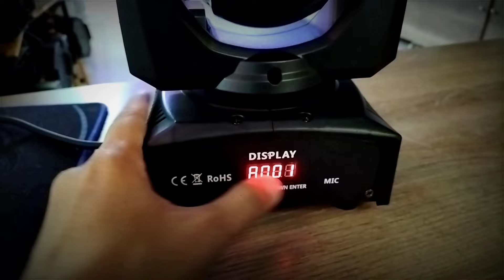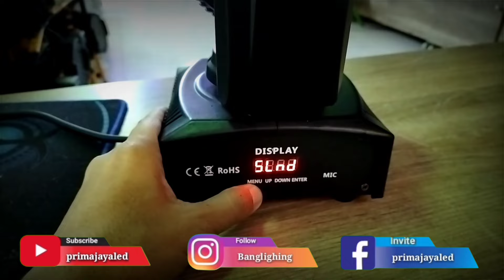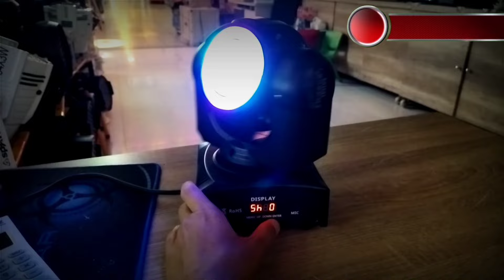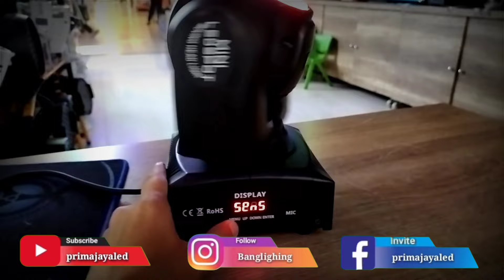Setting Manual Moving LED 60W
Seru nih pembahasan banglighting hari ini,    Setting Manual Moving LED 60W - Yuk langsung aja simak hehe

Mic :
Secondary : BOYA BY-M1 Lavalier Clip On

Tripod : Takara ECO-196A